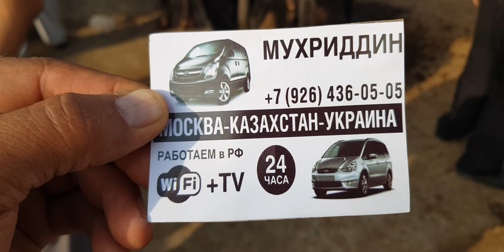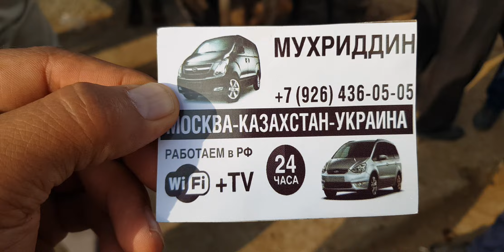Quva bozori .Novvoslar va quchqorlar.2-qism 11,09,11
Chimyonuz quva bozori buqalar quchqorlar sigir,molquy#ot#ferma#molhona#temir#turba#pilastik#akmatura#turba#shifer#sement#shlakabilok#penabilok#simmentsl#gerifort#oqbosh#shvetparoda#